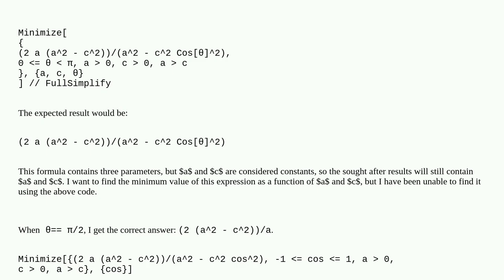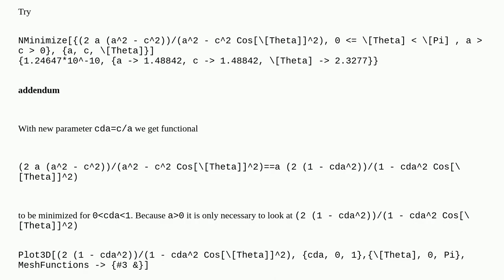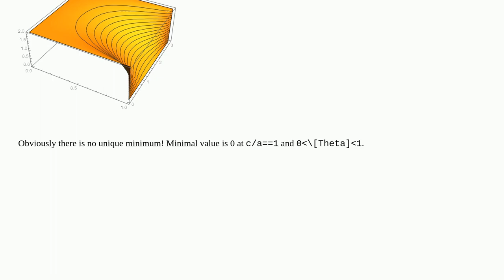Mathematica: How can I find the minimum value of an algebraic expression as a function of some pa...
How can I find the minimum value of an algebraic expression as a function of some parameters?

A special thanks goes out to the community

  mathematical-optimization